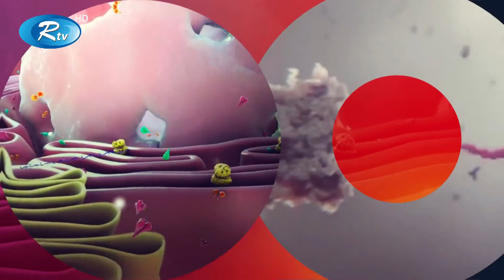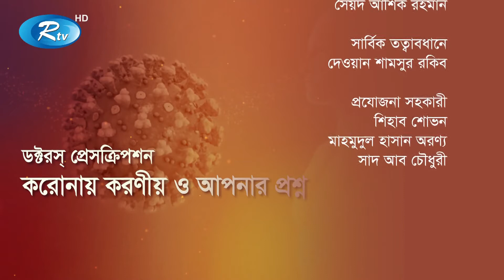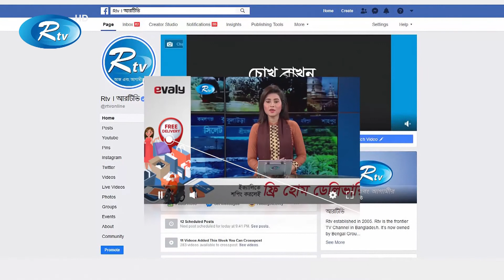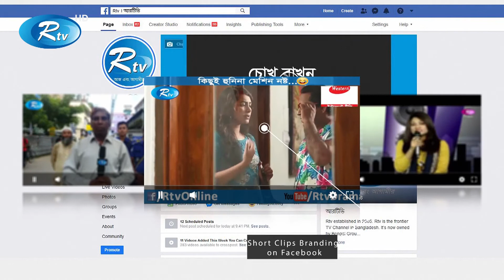ডক্টরস্ প্রেসক্রিপশনঃ ক_রো_নায় করণীয় ও আপনার প্রশ্ন | Ep-01 | Doctors Prescription | Rtv Lifestyle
ডক্টরস্ প্রেসক্রিপশনঃকরোনায় করণীয় ও আপনার প্রশ্ন | Doctors Prescription | Rtv Lifestyle

- Team RTV